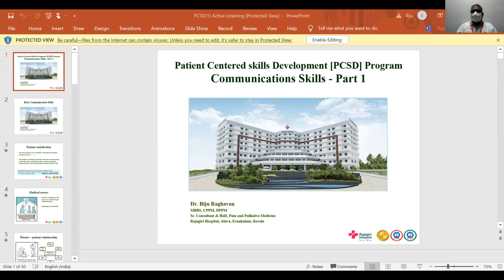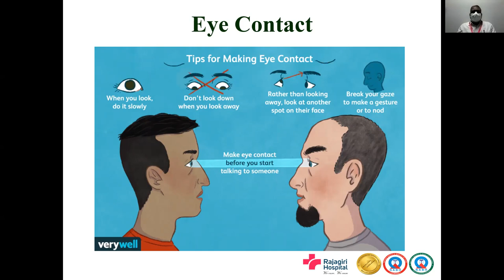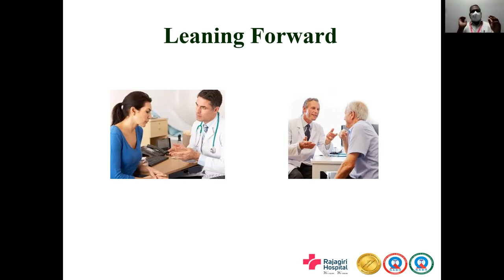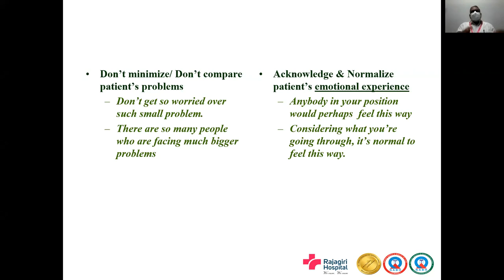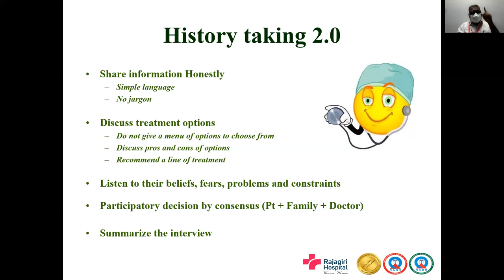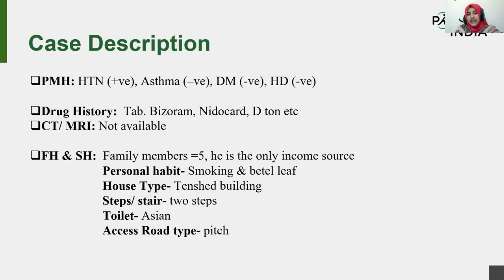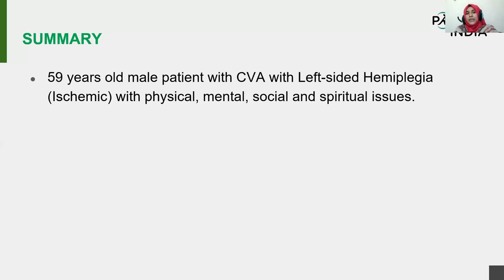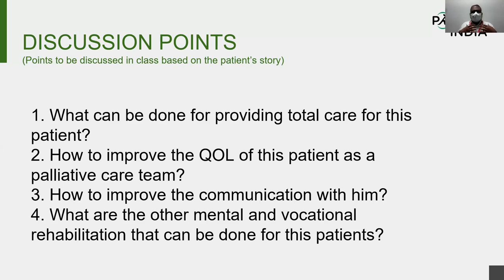TIPS-ECHO Season 97 - PCP 01 Session 02 "Communication-01" / Dr. Biju Raghavan